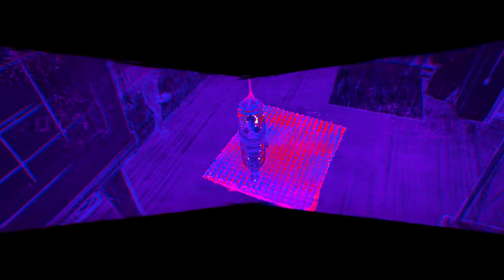Ending scene Miles Morales Prowler | Spider-Man: Across the Spider-Verse CLIP | Sony Pictures